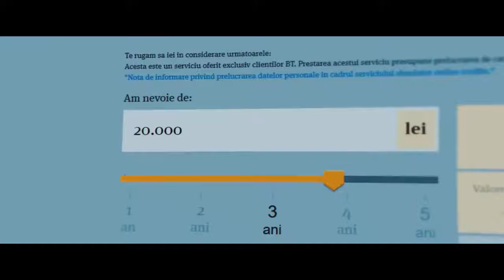Irina for BANCA TRANSILVANIA "Creditul Online " TVC 2018